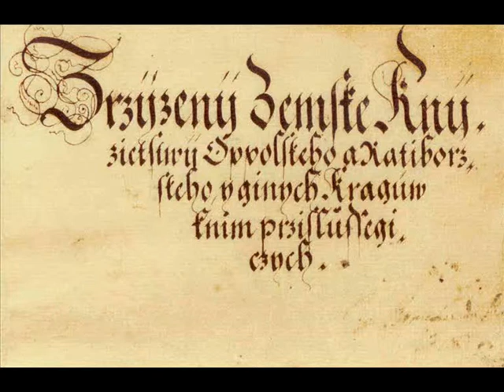Konferencja poświęcona 450. rocznicy ustanowienia "Zrzizeni" (fragmenty)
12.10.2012 r. odbyła się konferencja poświęcona 450. rocznicy ustanowienia statutu księstw opolskiego i raciborskiego "Zrzizeni".